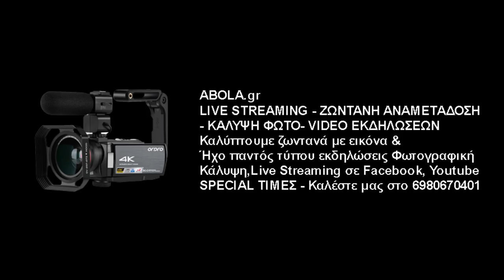Γιάννης Χλωρός | Α.Ο. Χαϊδαρίου